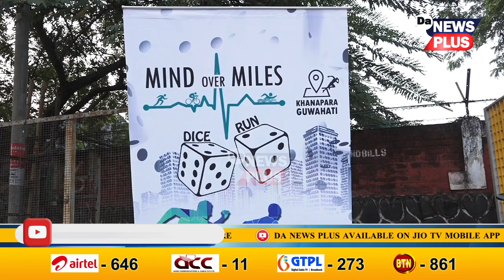গুৱাহাটীত ডাইচ ৰাণ, কিন্তু কি এই ডাইচ ৰাণ?